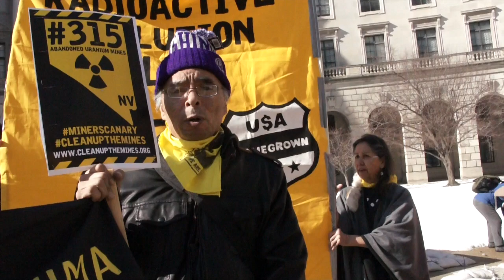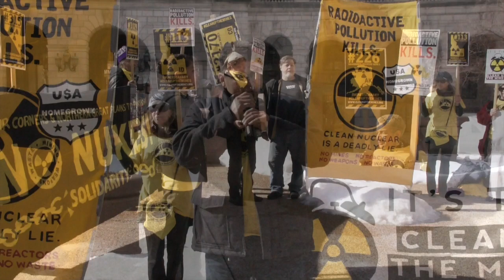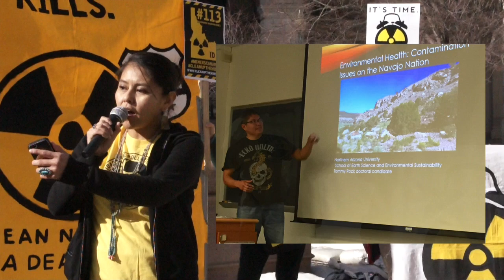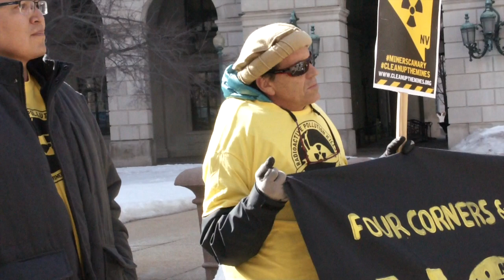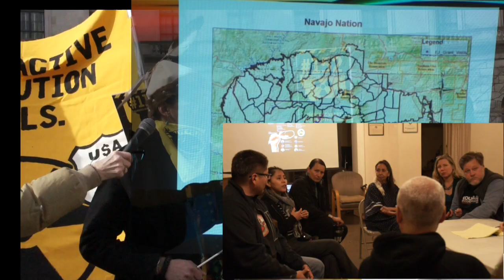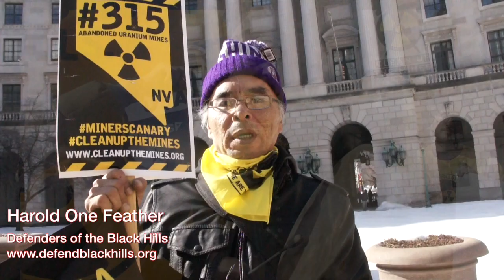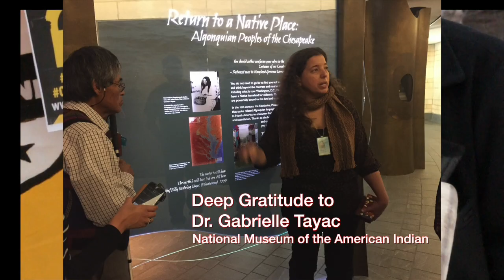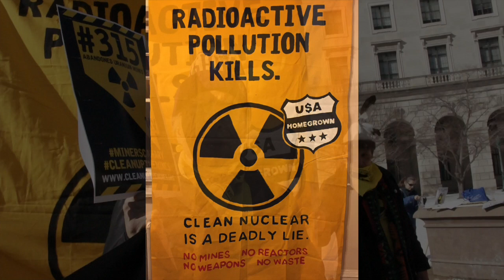Indigenous Delegation to DC: Radioactive Pollution Kills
In January, 2016, a delegation of Indigenous peoples from The Great Northern Plains and The Southwest traveled to Washington, D.C. to meet with Congressional representatives, officials at the Environmental Protection Agency, the USDA Forest Service, the Bureau of Indian Affairs, Johns Hopkins Indian Health Agency and the public to urge immediate action to clean up the 15,000 abandoned uranium mines, to regulate contamination of aquifers and coal and to stop the pretense that nuclear is clean energy.  Radioactive pollution KILLS.  These people have first hand knowledge. Listen to their stories, their evidence, the reality we all share about the invisible killer, radioactive pollution.